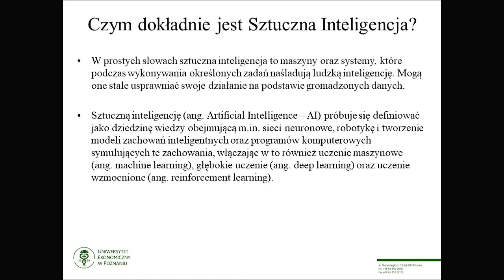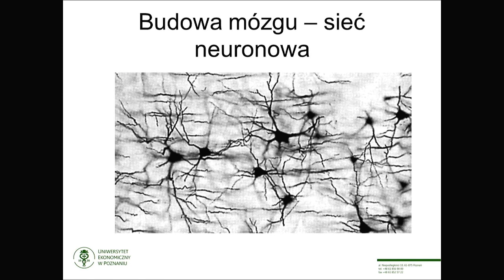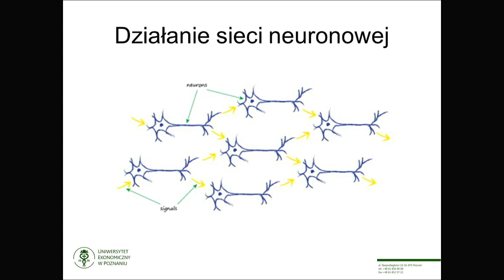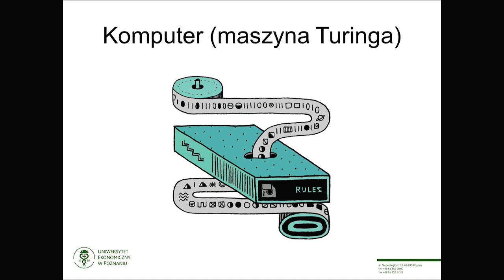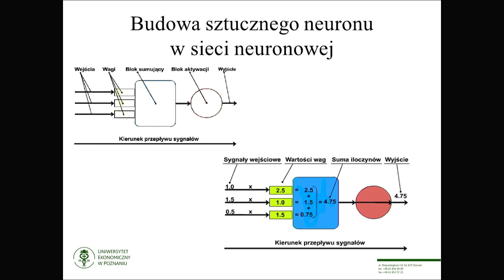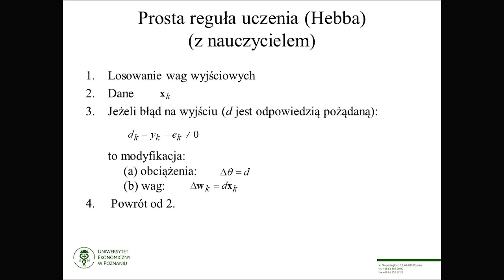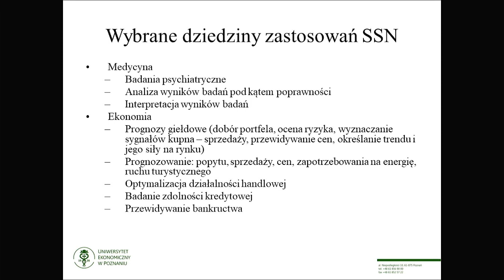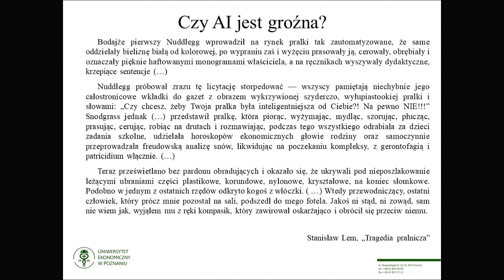Wykład - Sztuczna inteligencja (ENIGMA FEST)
Sztuczna inteligencja - geneza nazwy, najważniejsze zagadnienia badań nad sztuczną inteligencją i
obszary zastosowań. W drugiej części wykładu przybliżone będzie zagadnienie Sztucznej Sieci
Neuronowej, konstruowania, algorytmów uczenia i obszarów zastosowań.

Wykład został wygłoszony podczas Metropolitalnego Festiwalu Nauki ENIGMA FEST, którego pięć edycji odbyło się w dniach 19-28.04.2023 w ramach projektu pt. "ENIGMA - Wsparcie nauczania matematyki i informatyki w szkołach podstawowych i ponadpodstawowych Metropolii Poznań".

Projekt jest realizowany w ramach Wielkopolskiego Regionalnego Programu Operacyjnego na lata 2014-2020 współfinansowanego ze środków Europejskiego Funduszu Społecznego.